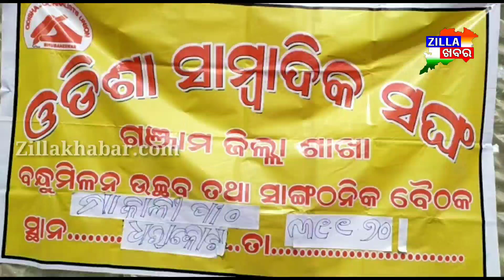ଓଡିଶା ସାମ୍ବାଦିକ ସଂଘ ଗଞ୍ଜାମ ଜିଲ୍ଲା ଶାଖା ପକ୍ଷରୁ ବନ୍ଧୁ ମିଳନ ।। Zillakhabar।।